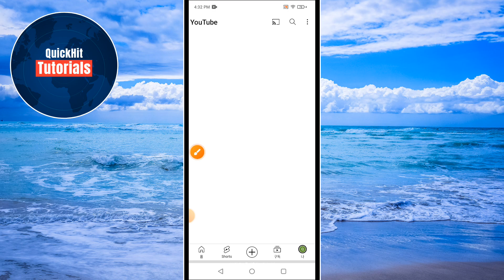유튜브에서 시크릿 모드를 켜거나 끄는 방법 - 단계별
이번 영상에서는 유튜브 시크릿 모드를 켜고 끄는 방법을 알려드리겠습니다.

YouTube에서 시크릿 모드를 켜거나 끄고 싶다면 영상을 끝까지 시청하세요. 매우 간단하고 쉬운 과정입니다.